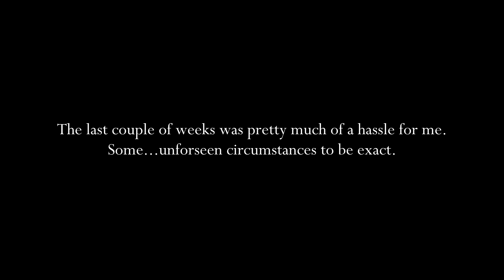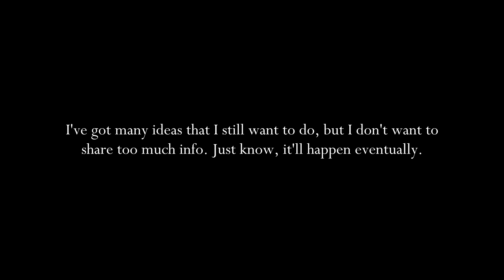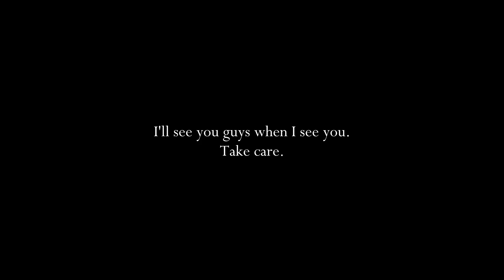New Beginnings - Quick lil update [late July 2024]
Onto newer beginnings. This is my quick lil update on what’s been going on the past couple of weeks. Hope you guys understand ;)

[ Music Used - I don’t own all of these tracks ]

Fire Emblem Fates - Watery Music Box

Socials and additions are below:

~~Instagram = @lil_um4r1 (yes ik I kept changing my username)
~~Twitter (X) = @NinPlayer101

Made on DaVinci Resolve 16.0

That's all! ~